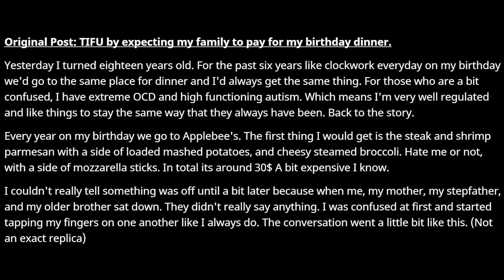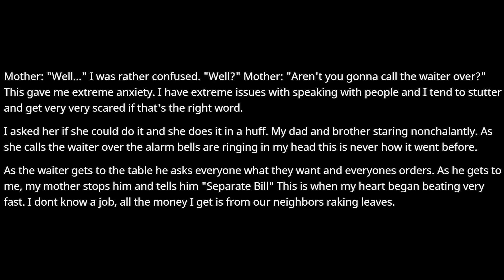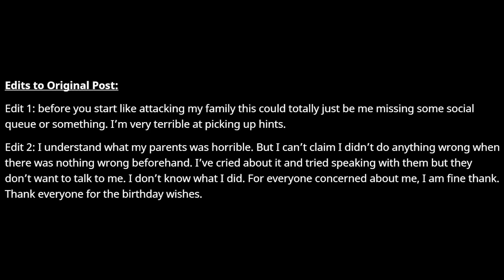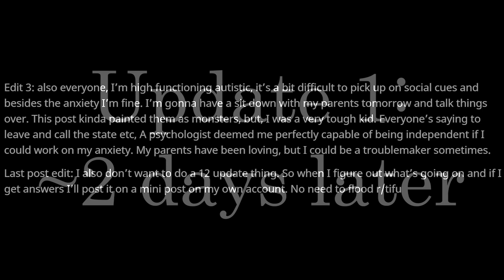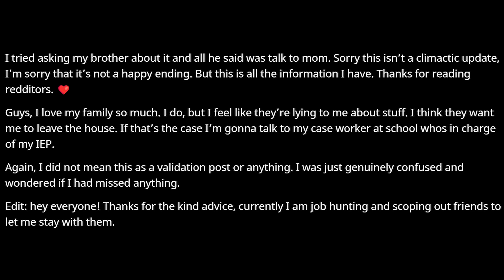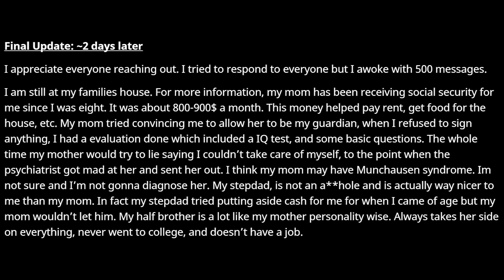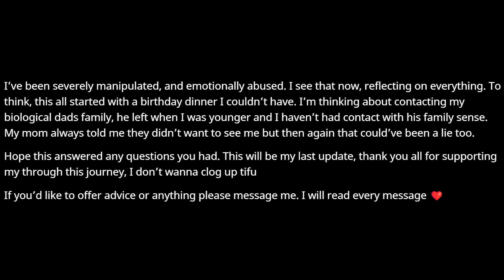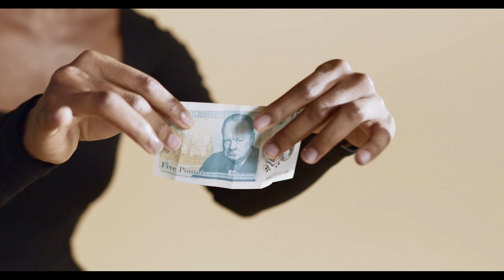TIFU by Expecting My Family To Pay For My Birthday Dinner + FINAL UPDATE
Original: TIFU by expecting my family to pay for my birthday dinner

OP: u/Commercial_Low1383

00:00 Intro & My Initial Thoughts
01:04 Original Post
04:42 Edits to Original Post
06:09 Update 1
08:07 Final Update
10:46 My Final Thoughts